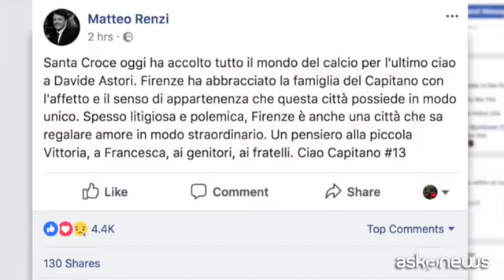L'abbraccio di Firenze a Davide Astori, c'è anche Renzi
Firenze, (askanews) - Migliaia di persone hanno riempito piazza Santa a Croce a Firenze per partecipare ai funerali del capitano della Fiorentina, Davide Astori, morto a soli 31 anni per un arresto cardiaco lo scorso 4 marzo.
La messa nella basilica, alla quale erano ammessi solo familiari, autorità e delegazioni di altre squadre, ma non il pubblico, è stata celebrata dal cardinale Giuseppe Betori.
Tra le personalità intervenute, il patron della Fiorentina, Diego Della Valle, il presidente dell'associazione calciatori, Damiano Tommasi, il presidente dell'associazione degli allenatori, Renzo Ulivieri e il segretario del Pd, Matteo Renzi, che su Facebook ha scritto:
"Santa Croce oggi ha accolto tutto il mondo del calcio per l'ultimo ciao a Davide Astori. Firenze ha abbracciato la famiglia del Capitano con l'affetto e il senso di appartenenza che questa città possiede in modo unico. Spesso litigiosa e polemica, Firenze è anche una città che sa regalare amore in modo straordinario. Un pensiero alla piccola Vittoria, a Francesca, ai genitori, ai fratelli. Ciao Capitano #13".
Astori lascia infatti una bambina di due anni Vittoria e la moglie ed ex modella Francesca Fioretti.